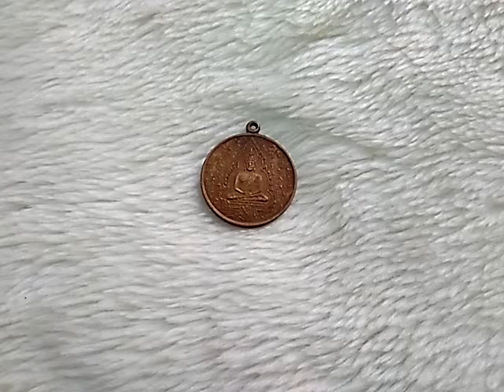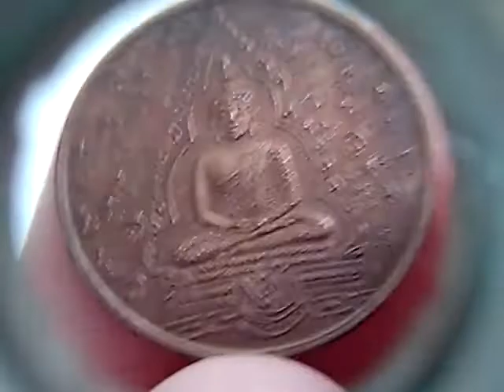เหรียญพระแก้วมรกต หลวงปู่แหวน ปี ๒๐ ค่ะXหมดX